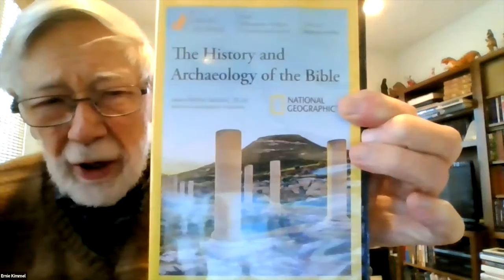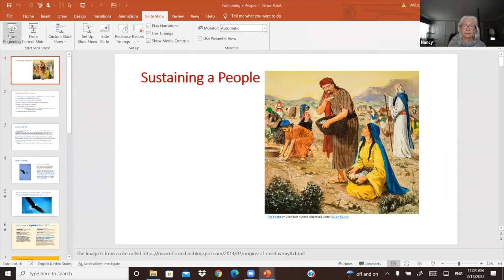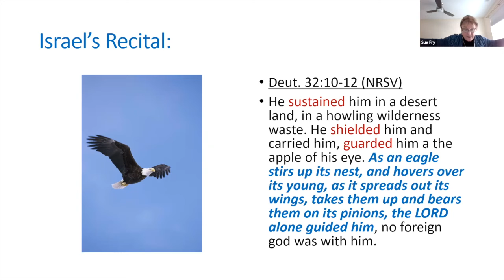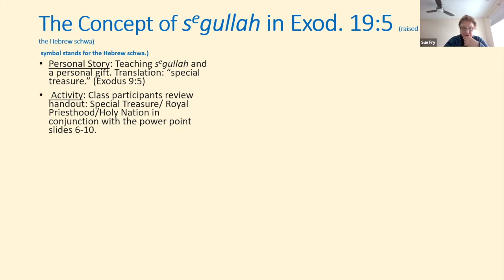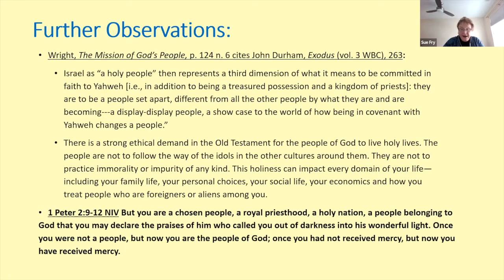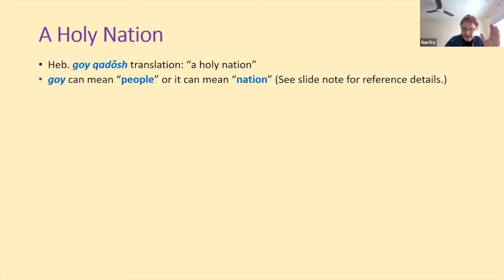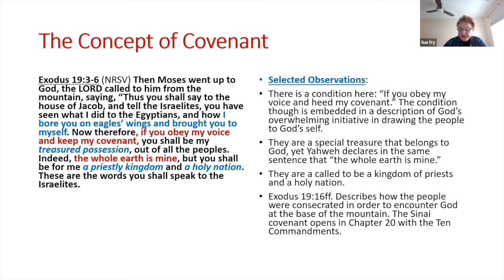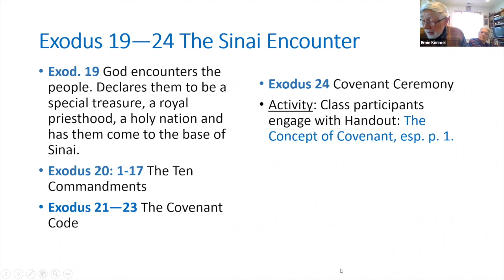Covenant and Commandment